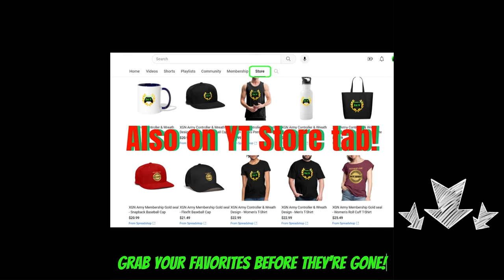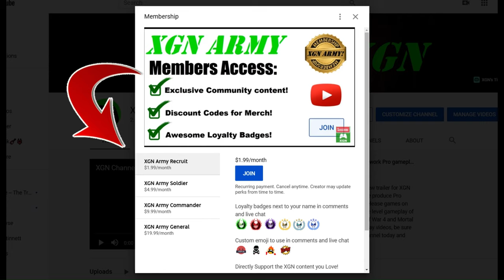MK1 how to unlock Mileena Bloody Generous skin + Double XP event!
Mortal Kombat 1 new gift from NetherRealm Studios today, the Bloody Generous and Kindness kills Mileena skins!
If you log on to MK1 today, you can get these new Mileena skins and take advantage of the double XP event for fighter Mastery rewards! It doesn't say how long the 2XP event will last.